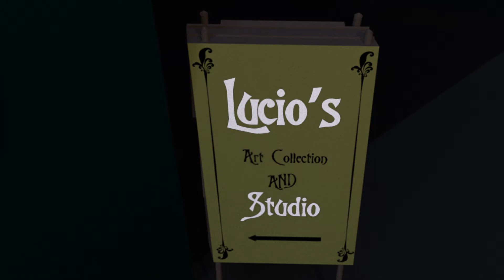Ravenshaw Alley - Semester Film (3D)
An individual 3D film i made during my Master's program at St.Xavier's College (Autonomous) Kolkata (University of Calcutta)